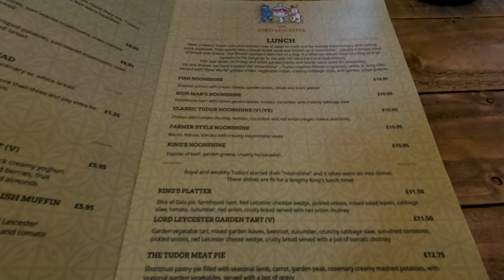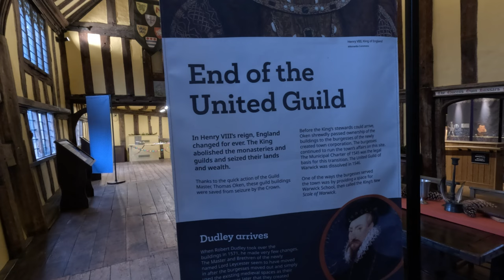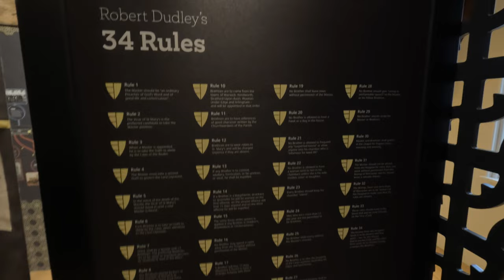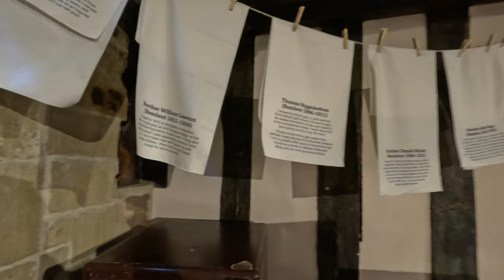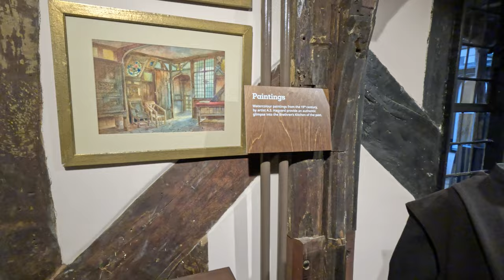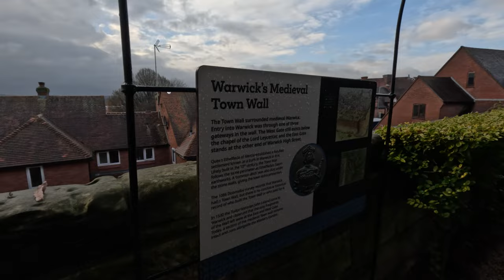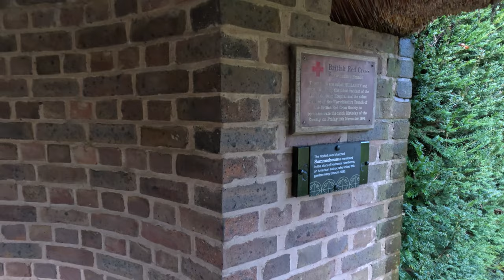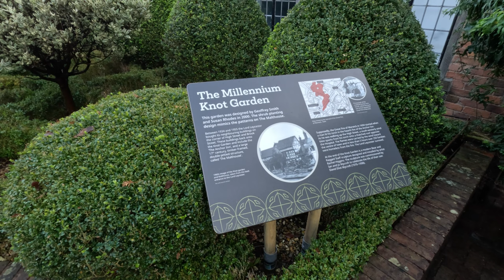Home to Heroes For 450 Years | The Lord Leycester Hospital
We stumble upon The Lord Leycester Hospital in Warwick, a medieval masterpiece that's been home to soldiers wounded in battle for 450 years. Not a hospital in the modern sense, but a place providing hospitality.

Image of Robert Dudley kind permission - By Steven van der Meulen Public Domain,

Chapters
00:00 Introduction
00:52 The Great Hall
02:03 The Guildhall
04:43 Queens Own Hussars Museum
08:49 Masters Dining Room
10:34 Bretheren's Kitchen
16:20 The Chapel
19:08 Town Wall
19:26 500 year old garden